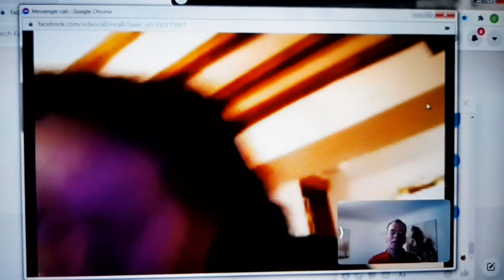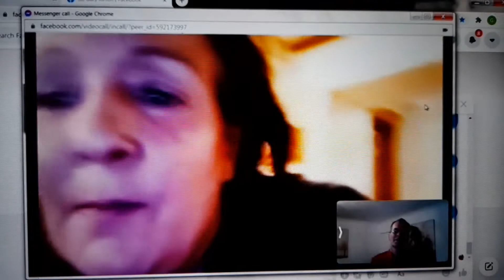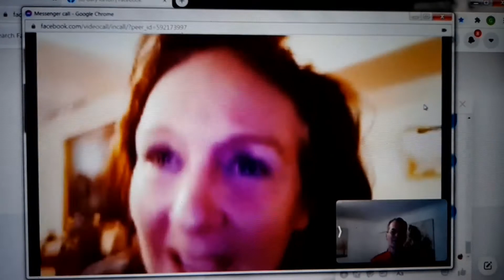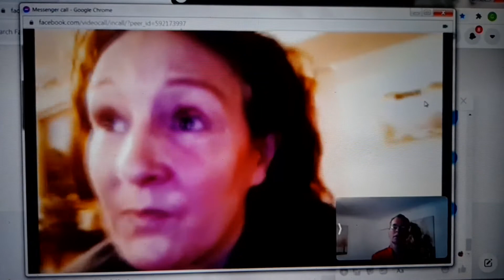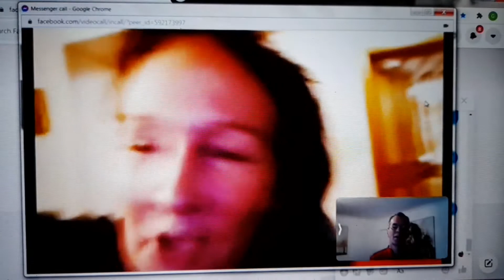40 years on from Aldaniti winning Grandnational. we chat to Jockey / Best Friend/Owners